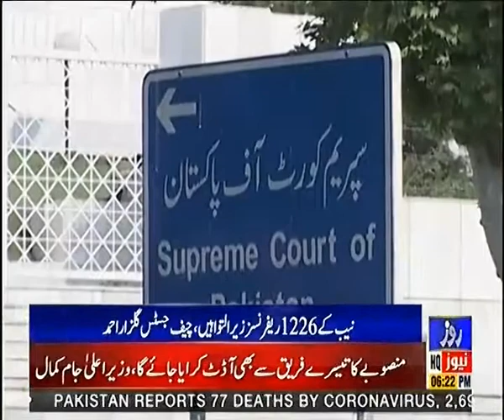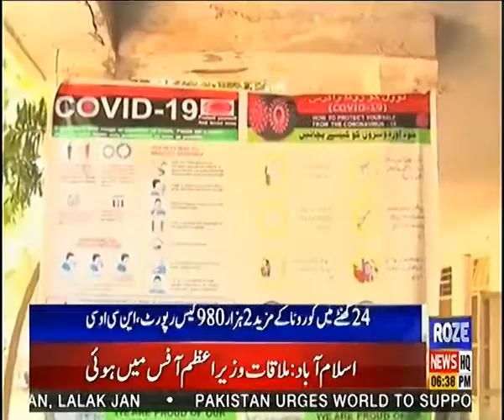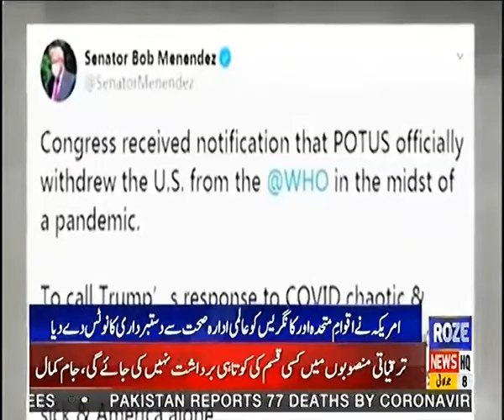News Bulletin of 06:00 PM | 08 July 2020 | Roze News